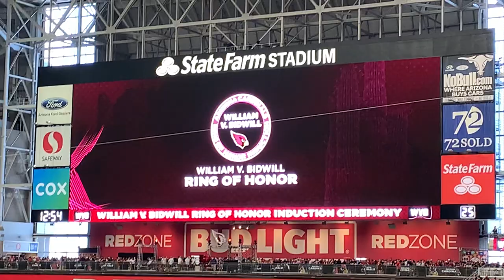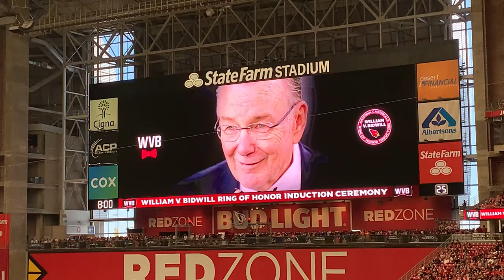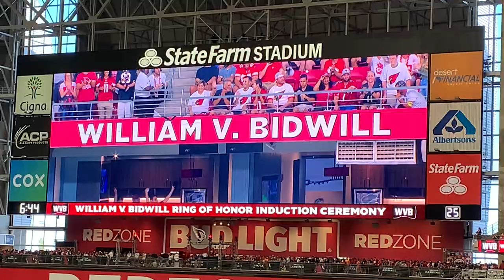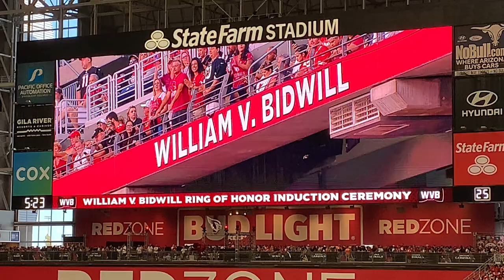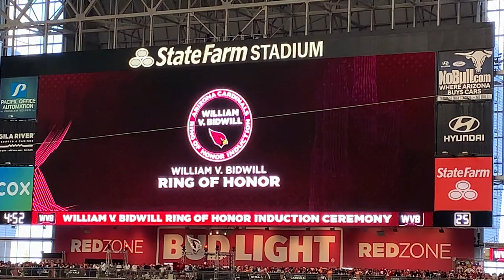Arizona Cardinals - William V. Bidwill Ring of Honor Induction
Congrats to the Bidwill family on the growth of a great NFL team. Gooooo Cardinals!